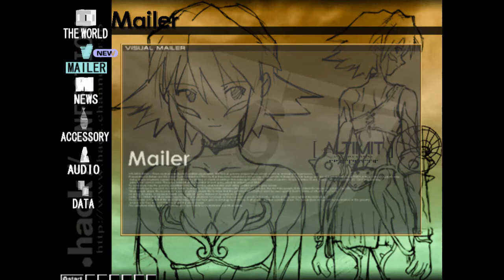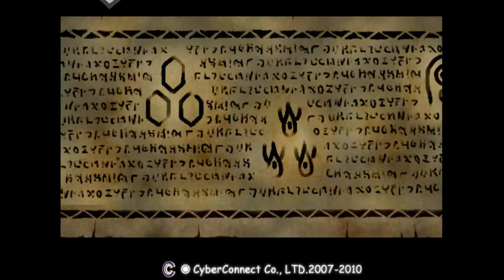KoJack plays .hack//INFECTION - Part 8: Out, Am I?!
Yeah, yeah, I know. He's Gold, not Green. But I had to make the dumb Spider-Man joke. :P

Friends' channels